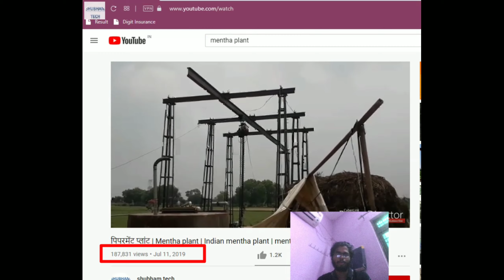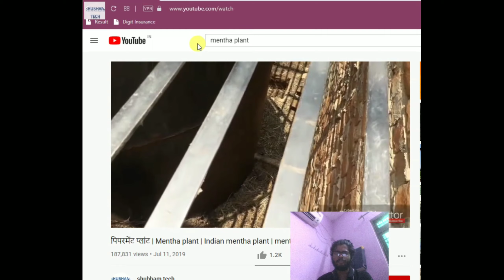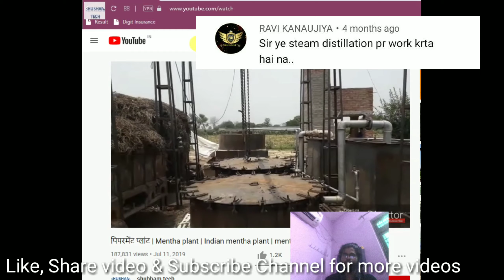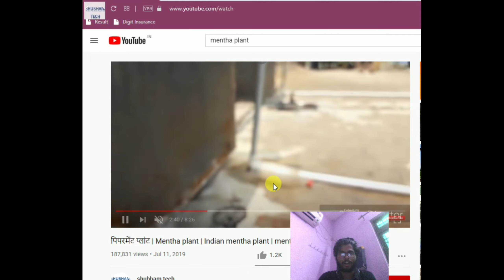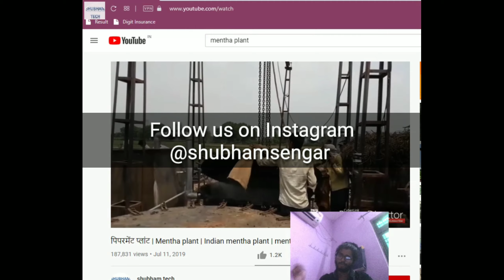पिपरमेंट प्लांट से जुड़े आपके सब सवालों के जबाव | Mentha Plant All Questions And Answers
पिपरमेंट प्लांट | Mentha plant | Indian mentha plant | mentha oil | steam plant

How Mentha oil we get??